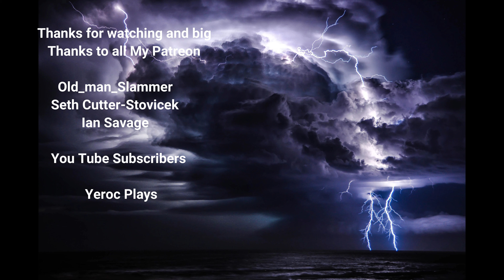No Man's Sky 2024 Ep.10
Time for more exploring in No Man's Sky 2024